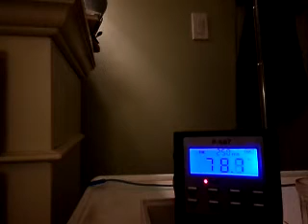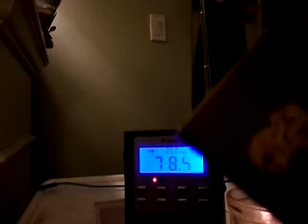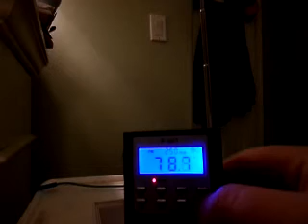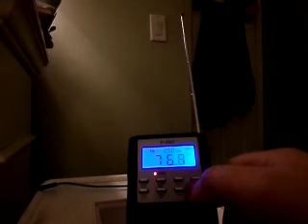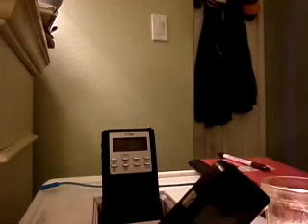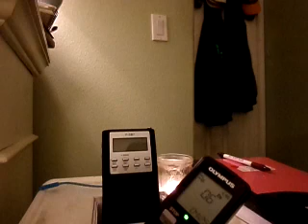Nicole's Haunted Vlogs: spirit-box session in my room,"camera!"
Just did a short spirit-box session in my room; with the spirit-box P-SB7 model, usually in reverse, heard quite a lot tonight, my favorites are, "camera," and after I asked can they speak up? and they did...wow, best used with  headphones, thanks for watching!